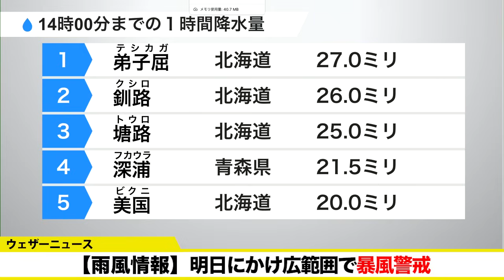【雨風情報】明日にかけ広範囲で暴風警戒（5日14時30分更新）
低気圧は今夜から明日6日(金)にかけて発達しながら東に進みます。一方で、大陸からは高気圧が張り出して、東西の気圧差が非常に大きくなる見込みです。

北日本は広い範囲で北～北西の風が吹き荒れます。平均で20m/sを超える風の吹く所が多く、海峡や岬など風が吹き抜けやすい所では瞬間的に35～40m/sの暴風のおそれがあります。東日本でも北陸の沿岸や伊勢湾周辺などで風が強まる見通しです。